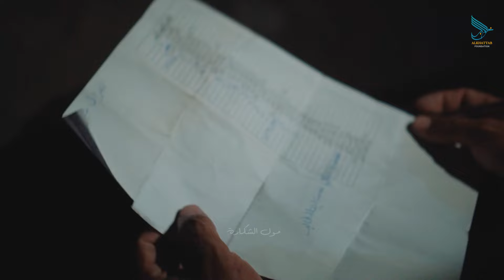إعانة 3 دواوير بإقليم تارودانت من طرف مؤسسة الخطاب وفرحة لا توصف من الساكنة🫶❤️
مرحبا بكم في قناة الشعب،، قناة محمد بنيس الملقب بمول الشكارة، حيث يتناول في فيديوهاته مختلف المواضيع التي تثير الشأن المحلي، سواء كانت اجتماعية أو اقتصادية أو سياسية أو

فمرحبا بكم أينما كنتم لإيصال صوتكم